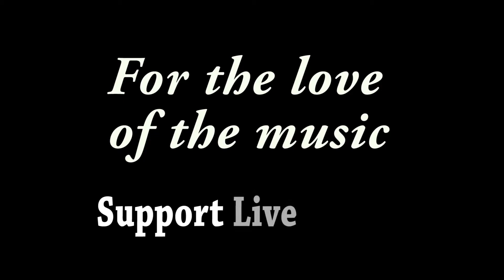Danielle Nicole Band - "Cry No More" - Knuckleheads, Kansas City, MO - 04/07/18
Recorded at Knuckleheads Saloon in Kansas City, MO on 04/07/2018

Brandon Miller - Guitar ~~
Kris Schnebelen - Drums